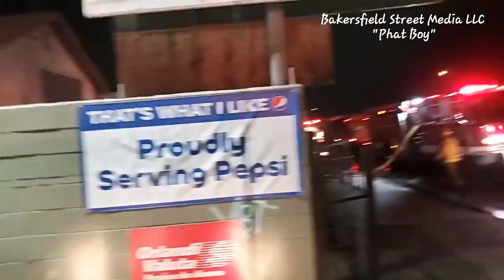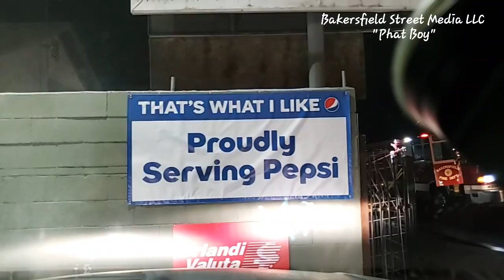Live on the Streets of Bakersfield Ca. with Phat Boy and Big John 5/05/21 Streamer: Phatboy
🚨 Structure fire 🔥 E. 9th & Union Ave 🚨
🚨 Traffic Collision 💥Vehicle vs Parked Vehicle-Possible DUI-1200 block of University 🚨